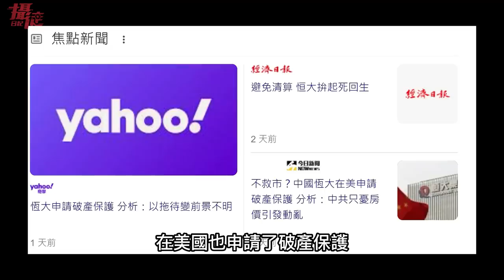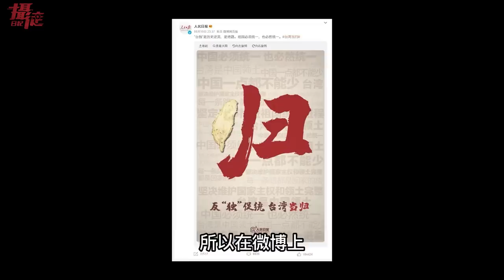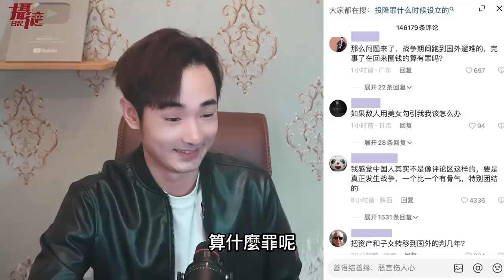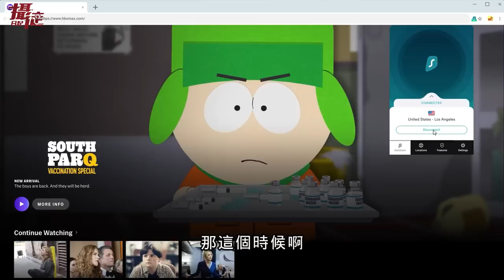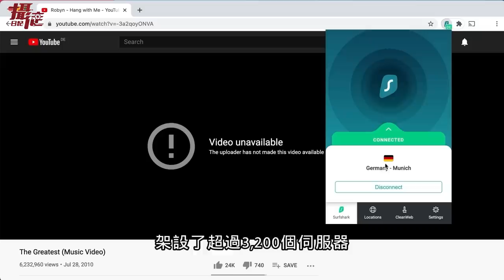中國底層醒了！絕不上戰場！痛罵：恆大破產⋯我住爛尾樓了，誰想打台灣我打誰⋯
現在訂購 Surfshark VPN 或輸入優惠代碼 [FunTV]
*即可享有專屬優惠*，訂購兩年方案再獲得免費三個月的使用！

中國反戰聲浪紅了！底層痛罵：爛尾樓一堆還敢打，台灣人過得很好，B站博主、網紅跳出來發聲；恆大破產、碧桂園暴雷、信託暴雷，中國三大房市破產，小粉紅卻說是政府在打房，讓中國人都買得起房子⋯靠這招就能轉移矛盾了，何須真的對台灣開打⋯

00:00-00:37  中國三大房市破產
00:37-01:12  小粉紅認為是政府打房
01:12-02:49  台灣當歸登上中國熱搜
02:49-03:34  中國直播意淫台北畫面
03:34-04:33  轉移社會矛盾高招
04:33-05:09  抖音上的投降
05:09-06:39  B站網紅不願上戰場
06:39-07:50  業配
07:50-08:45  台灣人也不該反抗
08:45-09:12  多數台灣人心態
09:12-10:53  中國的一手爛牌